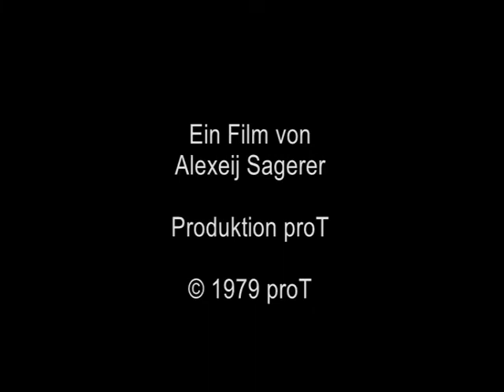Kinderfilm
Film-Comics - Super 8 - Farbe/Ton - 00:13:33 Std. - Produktion proT - 1979

Der Film-Comics "Kinderfilm" wird in Stadt (vor allem in München) und Land (vor allem in Niederbayern) 1979 für die Theaterproduktion "Der Tieger von Äschnapur Drei oder Ich bin imbrünstig mein Alexeij Sagerer" ohne Titel auf Super 8 Film gedreht: Brennender Osterhase, Mutter mit Kind, Nikolaus, Monster und Madonna, zwei alte Frauen mit Hund. Die Autofahrt auf dem Lande (durchgehende Bewegung und Lichtwechsel) konfrontiert mit der Autofahrt in der Stadt (Rhythmuswechsel, Stop & Go). Die Bilder werden vertont: Erste Mundmusik, Glasmusik, Vogelmusik, Krähenmusik, zweite Mundmusik, Posaunenmusik, Sprache und Musik-Musik. Mit Cornelie Müller, Anna Sagerer, Agathe Taffertshofer, zwei alte Frauen. Stimme, Text, Töne: Alexeij Sagerer. Ein Film von Alexeij Sagerer.

SÜDDEUTSCHE ZEITUNG
16. Juli 1979

Tieger von Äschnapur, drei
Alexeij Sagerer im proT

Alexeij Sagerer spielt mit seinem proT (Prozessionstheater) verrückt, phantastisch, radikal monomanisch. Da treibt einer Theaterbilder aus sich heraus, chaotisch perfektionierte, frech verhöhnende, schön komische, sucht Worte dazu, aber unter dem Druck der kunstvollen Anstrengung mißraten sie zu einem erschütternden Gestammel: über Theater, das durch Subventionen konsumierbar gemacht wird, ist kaum mehr etwas Treffendes zu sagen. Sagerer rennt mit einem von Mal zu Mal grimmiger werdenden Mut in seine Stückanfänge – über die er nicht hinauskommt, nicht hinauskommen will, denn sonst geriete er in dramatische Zwänge, unter denen sich alles so leicht erklären läßt: Er zerreißt seine Zuschauer gerne – wie in seinem neuesten „Tieger von Äschnapur“-Programm – in diesem Möcht’-gern-was-nach-Hause-tragen-Bemühen; (...)

THOMAS THIERINGER

FILM-COMICS

Die Qualität "Film-Comics" entsteht in den Jahren 1977 bis 1979 mit der Arbeit an der Produktions-Horizontalen "Der Tieger von Äschnapur". Die Film-Comics werden anfangs auf Super 8 gedreht und teilweise in der Kamera live geschnitten. Bild und Ton werden meist gleichzeitig aufgenommen. Film-Comics sind im Prinzip wie Kinofilme gedacht, das heisst, sie entwickeln sich von Einstellung zu Einstellung. Die Produktionsweise ist jedoch im Gegensatz zum Kinofilm sehr unaufwändig. Nicht nur die unaufwändige Produktionsweise, sondern auch ihr inneres Tempo und die Leichtigkeit, mit der sie sich selbst zusammenhalten, unterscheiden sie vom Kinofilm. Film-Comics gehen von einer vorgegebenen Produktionshorizontalen aus, mit der sie auf ihre Art spielen. Sie können aber auch "für sich" entstehen. Auch 8mm Film ist keine Bedingung. So ist der Film-Comics "Ein Gott Eine Frau Ein Dollar" von 2012/13 auf DV-SD gedreht. Zu den Film-Comics zählen wir auch alle bisherigen Werbe-, PR- und Vorfilme. Mit manchen Produktionen (z.B. "Fenster" oder "Musikfilm") verwischen die 8mm Filme auf ihre Weise die Grenze zu den Film-Ereignissen, die mit dem neuen Medium Video produziert werden

Mehr Infos zu "Der Tieger von Äschnapur Drei oder Ich bin imbrünstig mein Alexeij Sagerer":